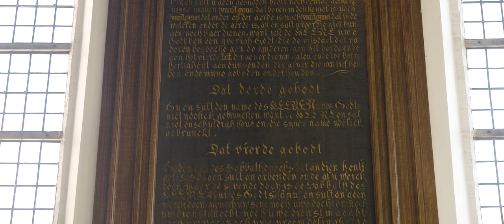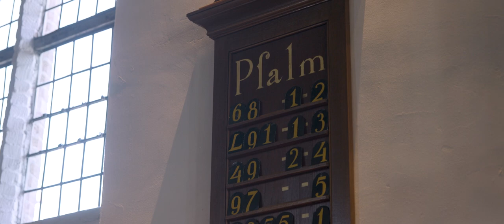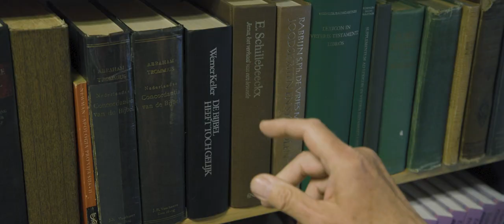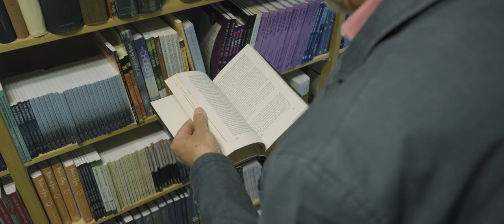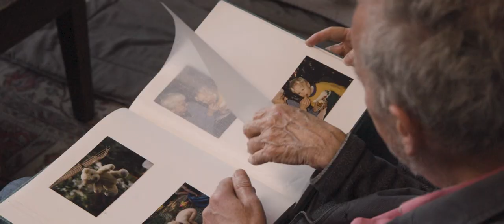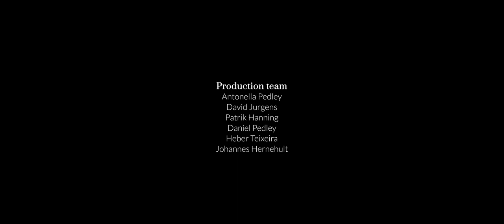Learning to Trust the Bible: Albert’s Journey (English & Swedish Subtitles)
Growing up in Holland, Albert listened to Bible stories in church, but when he became a teenager, he stopped believing that they were true. Attempting to read the Bible on his own brought only more confusion, but he had deep questions and was searching for logical answers. An intriguing coincidence would set him on the path of discovery and growing faith.